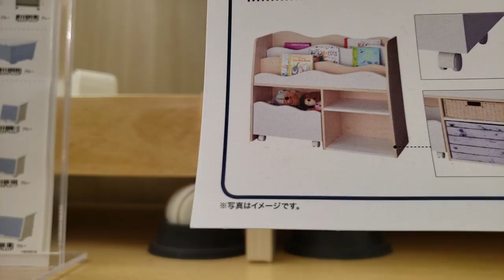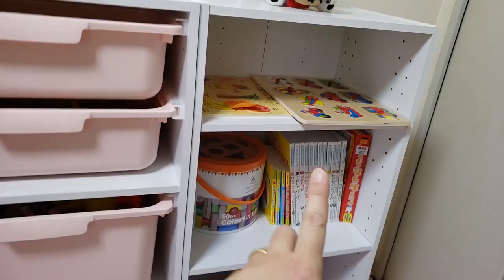VOLTAMOS!!! | PRAIA DO JAPÃO | LOJA NITORI E COMPRINHAS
Somos um casal de brasileiros (Julio e Adriana) moramos no Japão desde maio de 2015. Temos 2 filhos, Henrique de 17 anos e Ayumi de 2 aninhos. Mostramos um pouquinho de tudo, desde passeios, curiosidades e nossa rotina. Esperamos que gostem do nosso canal, seu comentário é muito importante!

Matta ne! (Até a próxima!)
Ｏ(≧▽≦)Ｏ